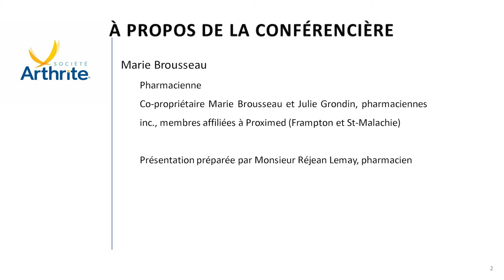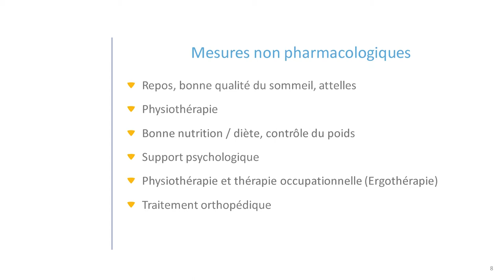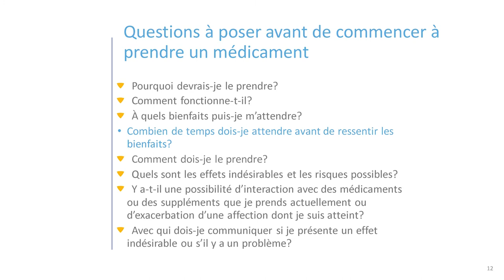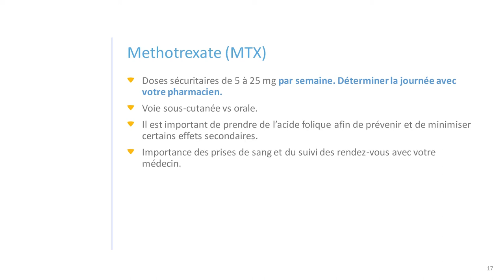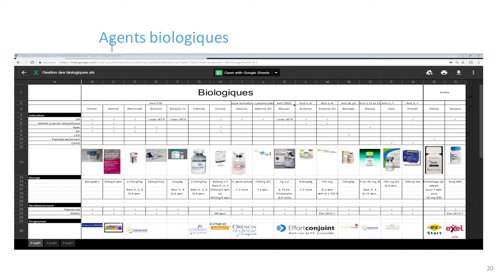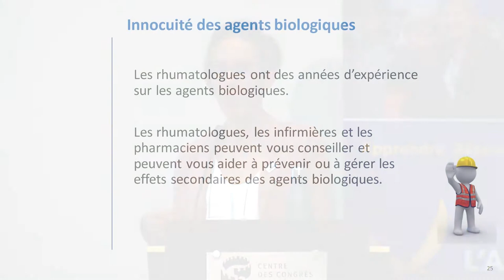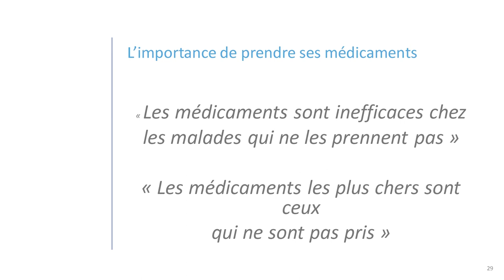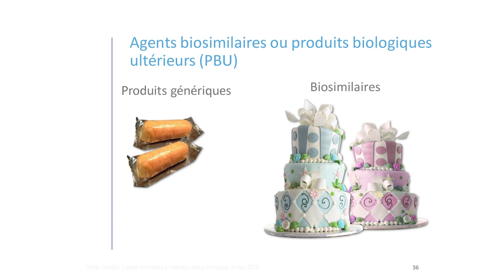Médicaments et arthrite inflammatoire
Conférence de Marie Brousseau, pharmacienne

La conférence portera sur les agents biologiques dans le traitement des diverses formes d’arthrite inflammatoire. Nous aborderons les grands principes d’utilisation de ces médicaments ainsi que la gestion et la prévention des effets secondaires. Un bref aperçu des produits biologiques ultérieurs (PBU) sera aussi présenté. Cette conférence était présentée à Québec le 26 octobre 2019 dans le cadre de la Rencontre sur l'arthrite.